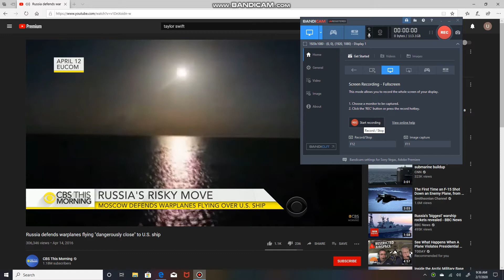Russia defends warplanes flying "dangerously close" to U.S. ship